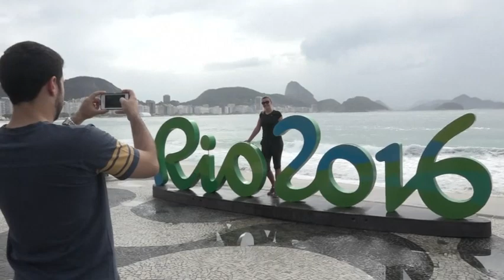Raw: With Olympics Over, Rio Begins Cleanup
The clean up crews started working overnight in Rio to gather the garbage left behind by Olympic visitors. (Aug. 22)